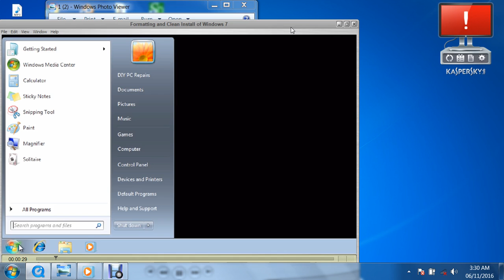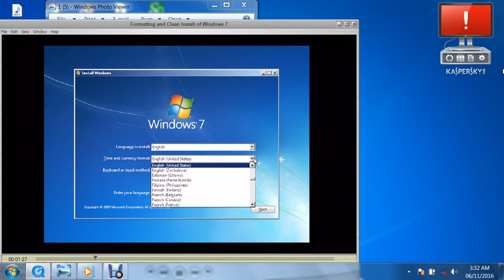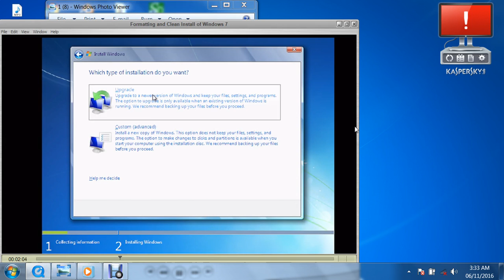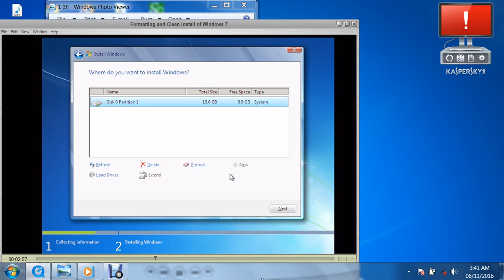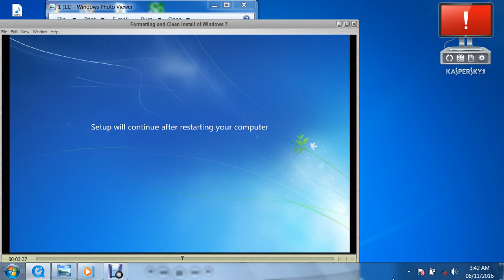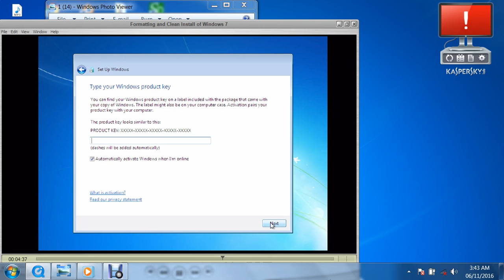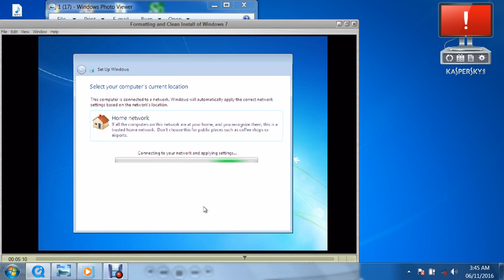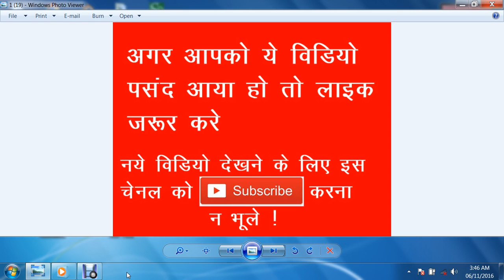computer formate kaise karen aru window install karen /hindi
____________👇MY GEDGETS👇____________
BOYA m1 mic